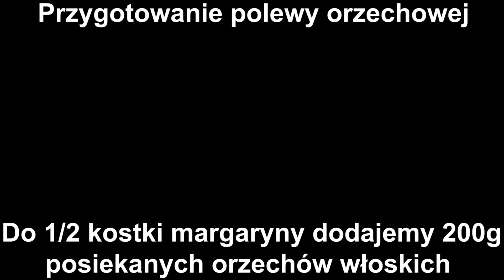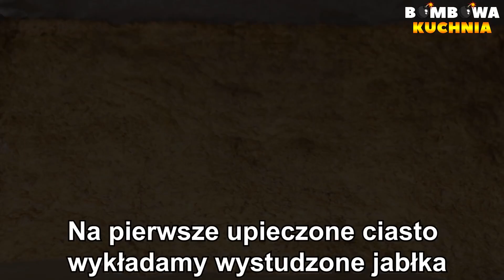😲IDEALNE CIASTO NA WIELKANOC😍 - SNIKERS Z MASĄ JABŁKOWĄ - KONIECZNIE MUSISZ TEGO SPRÓBOWAĆ - PRZEPIS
✅📝PRZEPIS:

SKŁADNIKI NA MASĘ JABŁKOWĄ:

1 i 1/2 kg jabłek
2 galaretki cytrynowe lub agrestowe

WYKONANIE:

Jabłka obieramy i ścieramy na tarce jarzynówce.
Wstawiamy na mały ogień i gotujemy do momentu aż jabłka zrobią się miękkie.
Wyłączamy gaz i dodajemy galaretki.
Dokładnie mieszamy do momentu aż galaretki się rozpuszczą.

SKŁADNIKI NA CIASTO:

600 g przesianej mąki
200 g startej margaryny lub masła
1 cukier wanilinowy
3/4 szklanki cukru
2 łyżeczki sody oczyszczonej
2 żółtka
2 jajka
3 łyżki mleka
3 łyżki dowolnego miodu

WYKONANIE:

Do przesianej mąki dodajemy startą na tarce margarynę lub masło.
Następnie dodajemy cukier wanilinowy, cukier, sodę oczyszczoną i łączymy składniki.
Dodajemy żółtka, jajka, mleko, dowolny miód, dokładnie mieszamy i zagniatamy ciasto.
Zagniecione ciasto dzielimy na 3 równe części.
Każde ciasto rozwałkowujemy osobno na blaszce wyłożonej papierem do pieczenia o wymiarach 22x33cm ( lub podobnych ).

SKŁADNIKI NA POLEWĘ ORZECHOWĄ:

1/2 kostki margaryny
200g posiekanych orzechów włoskich
4 łyżki cukru
2 łyżki dowolnego miodu

WYKONANIE:

Do garnka dodajemy margarynę, posiekane orzechy włoskie, cukier, miód.
Wstawiamy na mały ogień i mieszamy.
Gotujemy chwilę aby wszystko lekko się skarmelizowało.

Polewę orzechową wylewamy na pierwsze ciasto i rozsmarowujemy.

Wszystkie ciasta pieczemy osobno 20 minut w 180 stopniach.

SKŁADNIKI NA KREM:

1/2 szklanki cukru
1 cukier wanilinowy
1 kopiasta łyżka mąki ziemniaczanej
1 kopiasta łyżka mąki pszennej
1/2 litra mleka
200 g masła
odrobina kwasku cytrynowego ( do smaku )

WYKONANIE:

Do garnka dodajemy cukier, cukier wanilinowy, mąkę ziemniaczaną, mąkę pszenną, mleko i dokładnie mieszamy.
Wstawiamy na mały ogień i mieszamy do momentu aż krem zgęstnieje.
Po zgęstnieniu wyłączamy gaz.
Dodajemy masło, kwasek cytrynowy ( do smaku ) i mieszamy do momentu aż masło się rozpuści.

PRZEŁOŻENIE CIASTA:

Na pierwsze upieczone ciasto wykładamy wystudzone jabłka i rozsmarowujemy.
Kładziemy drugie upieczone ciasto.
Wylewamy gorący krem i rozsmarowujemy.
Kładziemy ciasto orzechowe.

GOTOWE.